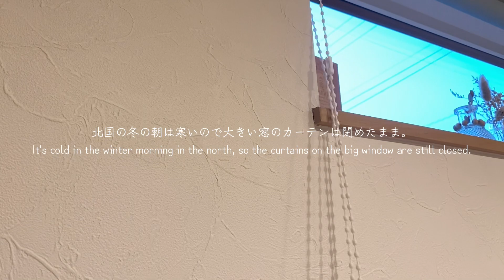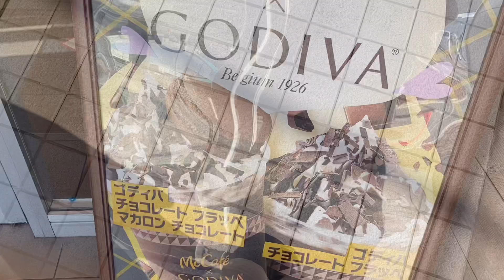【vlog】ちょっとだけのんびり出来る日📚アラサー主婦 束の間の時間🪑朝食作り / プチご褒美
アラサー主婦の束の間の時間🪑
たまにのプチご褒美も、、、

▸▸▸ ネイル動画はこちら💅